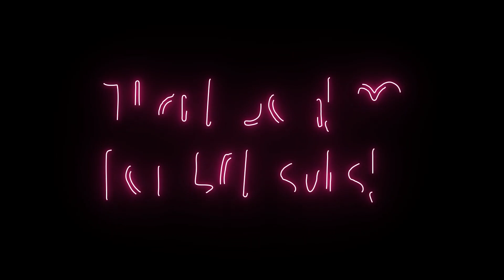PUBG Best Edited 50k Montage || Manuindia || Shadow 👥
So after 41 days & 20 hours, here it is...
You people don't know how thankful and happy I am!❤️
I was not expecting to get this much attention so early.
After All hard work always pay off.
This one is probably the last one because I can't keep on working with my old laptop.
The work I can do in 1 hour takes at least 4 hours and don't get me started on exporting.
It took whole 2 days to export!
Look, here's the truth, till today I've earned 164₹ till today from youtube. I'm not kidding... I work hard for your entertainment & in order to make you happy, I use popular songs with copyrights, because, to earn money was not my intention at all! But in order to do this more I need a proper setup.
So here is my upi:- manuindia@upi
Paytm:- manuindia@upi
I am kind of shy person and I don't feel like doing this upi thing but even 50% of you consider giving any amount even it's just 10₹ , I'll have a good setup so that I can stream other games and have few live editing sessions on how i edit!
And a good news for all of you editors out there that I am going to take an editing contest soon...
And a montage where I feature you guys in my montage!
I've implemented so many new things in this montage.
A transition took me 2 days to make.
I hope... Ahh... No!
I know... I know that you are going to like this video!
And do not watch without headphone.
You will miss the whole thing if you don't put on your headphone and pants...
So tighten up your seat belts, put on your headphones, use sanitizer, set Quality to 1080p60 and  enjoy...
The song i used is by Triplo Max - Shadow!
Softwares used in editing video: Adobe Photoshop, Adobe Premiere Pro & Adobe After Effects...
Software used in editing thumbnail: Adobe Photoshop...
Device I use to play: OnePlus 7 Pro...
[Pubg montage, pubg best montage, pubg montage best edited, pubg best editing manuindia,
manu india]